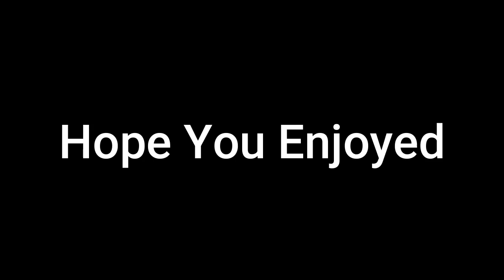Every Thing I've Been Working On